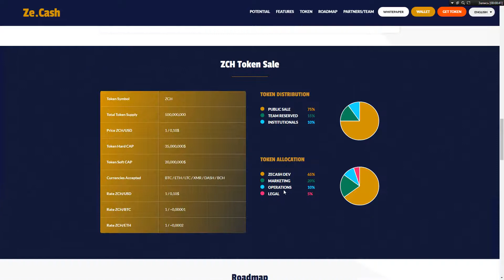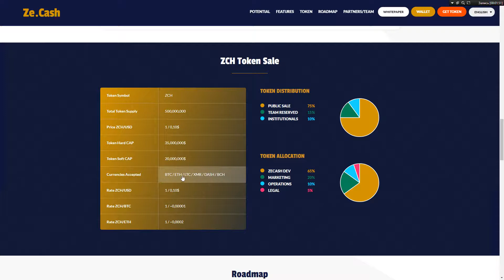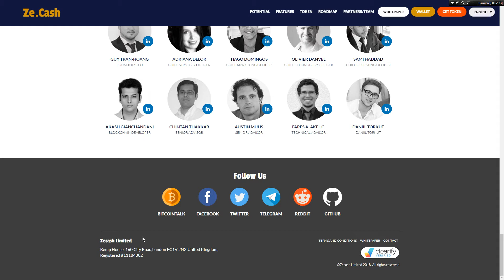ZeCash - overview of Tokensale!